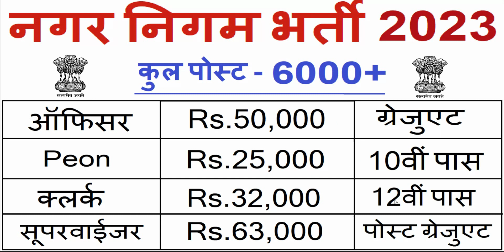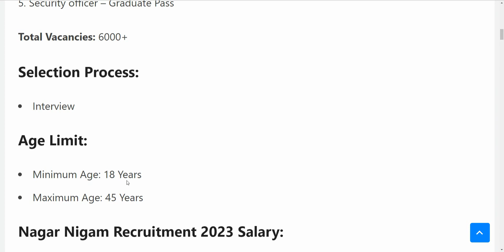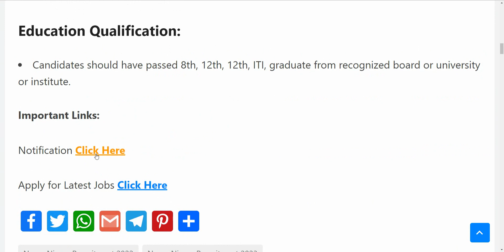नगर निगम भर्ती 2023 | Municipal Corporation Bharti 2023 | Sarkari Result | Nagaar Nigam recruitment